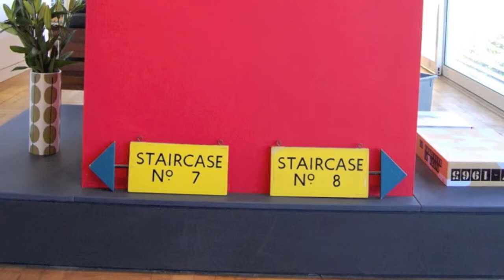Ely, The Ellis Miller House (Sleeps 2) - Best Escapes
This unique, stylish and award winning contemporary house was designed by the architect Jonathan Ellis-Miller as his own home in the late '80s and is constructed largely of steel and glass. The house was inspired by the Californian Case study houses of Charles and Ray Eames, Eero Saarinen and Richard Neutra and has been written about in several architecture books and journals. It has a wonderful free-standing open fire and overlooks Cambridgeshire's historic Fens through a vast glass sliding wall. In the distance you can see Ely's majestic cathedral, about three miles away. The house now has photovoltaic solar panels which generate around 60% of the energy used by the house. All of the electricity for the house is from 100% renewable sources.

Inside the house there's a large living room with a central fireplace, a kitchen/dining room, a bedroom with a king size bed, an en-suite bathroom and a small wet room. The furniture enhances the original design of the house, and there are modern art and architectural books for you to read during your stay. Outside there's a sun-trap garden with a lawn, a decked terrace with BBQ and undercover off-road parking.